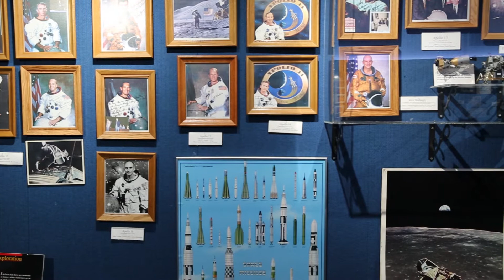PHM Digital Video Theatre & Planetarium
Penn-Harris-Madison School Corporation has a wonderful opportunity to share education with its students, community and surrounding school districts, with the PHM Planetarium and Digital Video Theatre housed at Bittersweet Elementary School. The Digital Video Theatre allows PHM to incorporate not only astronomy, but various other content areas to give students a more in-depth look at their curriculum. A complete schedule of Digital Video Theatre events can be found